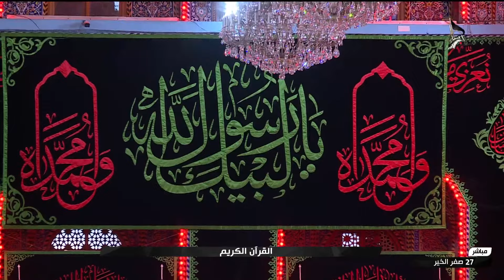القران الكريم والمراسم العبادية من العتبة الحسينية المقدسة - كربلاء المقدسة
القران الكريم والمراسم العبادية
من العتبة الحسينية المقدسة
كربلاء المقدسة
العراق
27 صفر الخير 1446 هـ